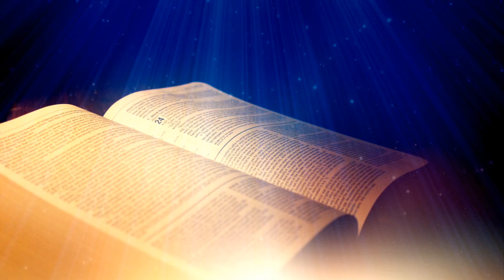Mateja evaņģēlijs - 3. nodaļa